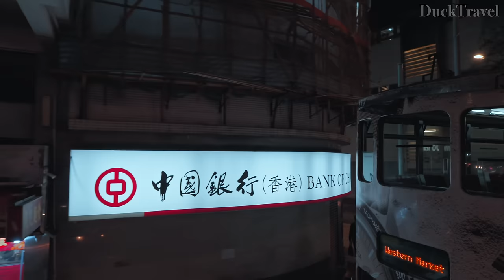Hong Kong🇭🇰 Explore the Skyline of Asia's Most Expensive City (4K UHD)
Hong Kong(香港) is a bustling metropolis known for its vibrant culture, iconic skyline, and unique blend of Eastern and Western influences. Located on the southern coast of China, this Special Administrative Region is renowned for its high-rise buildings, bustling markets, and picturesque harbor views.

Visitors to Hong Kong often start their journey in Central, the city's financial hub, where towering skyscrapers house multinational corporations. This area also features historic landmarks like the Bank of China Tower and the Central Mid-Levels Escalator, the longest outdoor covered escalator system in the world.

From Central, it's easy to access Victoria Peak(太平山), offering breathtaking panoramic views of the city and its harbor. The Peak Tram, a historic funicular railway, provides a scenic journey to the top. Nearby, Hong Kong Park offers a tranquil escape with lush greenery and an aviary.

For a taste of local culture, head to Kowloon(九龙), home to vibrant markets and traditional temples. The Temple Street Night Market is a lively place to experience local street food, shop for souvenirs, and enjoy entertainment. Wong Tai Sin Temple(黃大仙祠) is another must-see, known for its colorful architecture and fortune-telling traditions.

Hong Kong is also famous for its culinary scene. Dim sum is a popular choice, with restaurants like Tim Ho Wan serving delicious and affordable options. The city has a diverse food culture, with influences from various regions, including Cantonese, Shanghainese, and Western cuisines.

A visit to Hong Kong isn't complete without exploring its islands. Lantau Island(大屿山) is home to the Tian Tan Buddha(天坛大佛), a massive bronze statue, and Ngong Ping 360, a cable car offering stunning views. Nearby, Hong Kong Disneyland offers a magical experience for families and Disney fans.

Finally, Hong Kong is known for its shopping. Causeway Bay(銅鑼灣) and Tsim Sha Tsui(尖沙咀) are shopping meccas, featuring high-end boutiques, department stores, and trendy shops. The Ladies' Market in Mong Kok(旺角) is another popular spot for bargain hunters.

Overall, Hong Kong offers a diverse range of experiences, from modern skyscrapers and bustling markets to tranquil parks and cultural landmarks. It's a city that caters to all tastes, whether you're interested in history, food, shopping, or simply soaking in the unique atmosphere.

🌟Planning a Trip to Hong Kong?

📍Today's Attractions
Central (中環)

🎬行程表
00:00 Central (中環)
06:30 Admiralty (金鐘)
12:50 Wan Chai (灣仔)
24:17 Causeway Bay (銅鑼灣)
29:03 Tin Hau (天后)
32:20 Fortress Hill (砲台山)
38:03 North Point (北角)
45:31 Quarry Bay (鰂魚湧)
50:56 Tai Koo (太古)
56:33 Sai Wan Ho (西灣河)
1:01:46 Shau Kei Wan (筲箕灣)